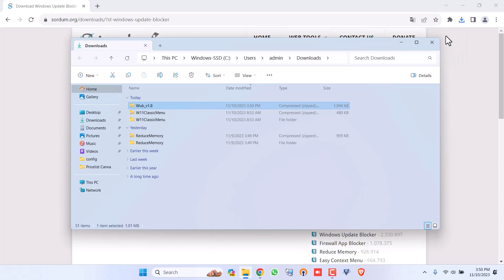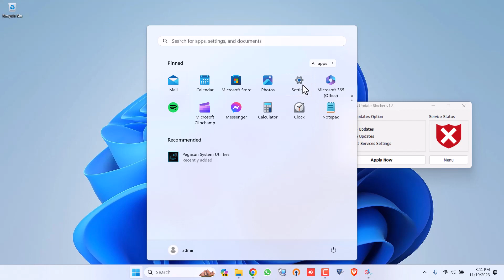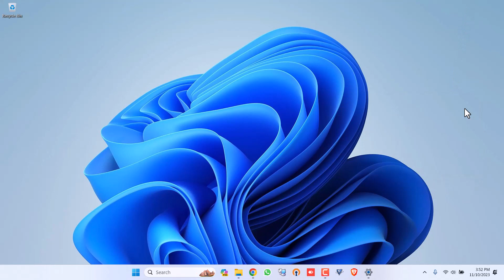Cara disable windows update windows 11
Menjaga windows yang selalu update adalah hal yang penting
Namun kadang update windows juga bisa menyebabkan kinerja laptop atau PC lambat
Ini akan sangat mengganggu, ketika kita ingin bekerja dengan cepat

Berikut ini cara disable windows update di windows 11 yang mudah dan cepat.
Dengan yang ada di video ini kita dapat disable update windows 11 secara permanen atau bisa juga enable update windows 11 kembali kapan pun kita mau.

Semoga cara ini dapat bermanfaat untuk kamu.